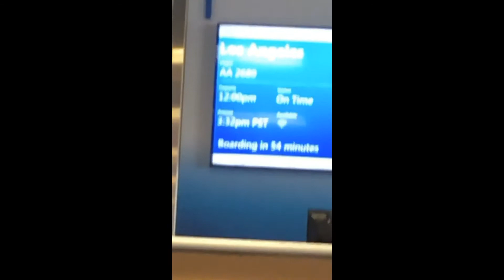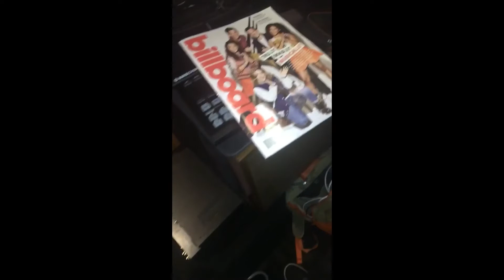Chris Miles Snapchat Story 1-10 November 2016